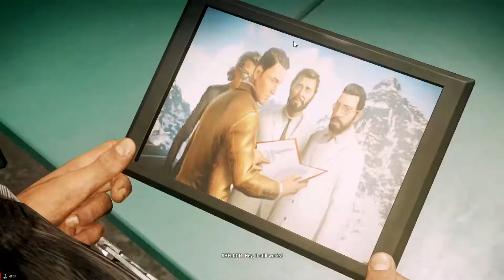Just Cause 4 || Gameplay || pc || part 10 || by Dnj Gamer.